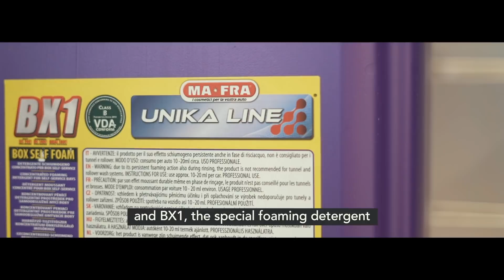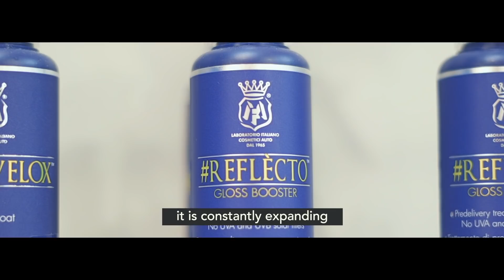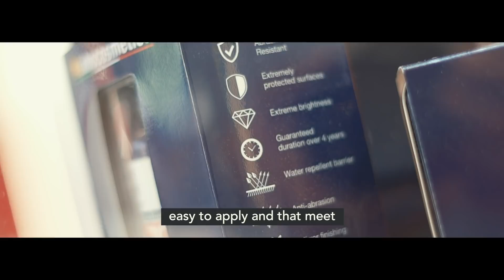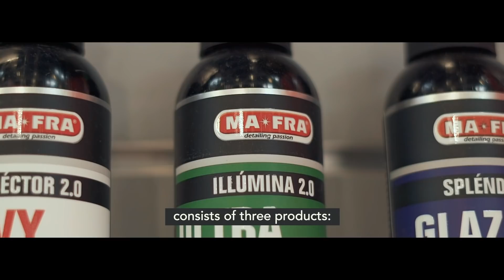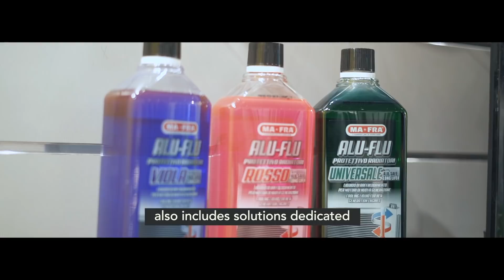Tutte le novità di MAFRA all'Autopromotec 2019 - Le interviste MAFRA: con Marco Mattioli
Scopriamo assieme tutte le novità che MAFRA ha portato alla 28esima edizione della fiera internazionale tra le più importanti dedicate alle attrezzature ed all'aftermarket automobilistico!

Per i centri lavaggio che vogliono distinguersi con un servizio esclusivo, Unika Line, la linea Premium con la sua speciale tecnologia adatta per qualsiasi tipo di impianto assicura un servizio di lavaggio impeccabile. Ad Autopromotec 2019 sono stati presentati 2 nuovi prodotti.

La linea Best Selection è adatta ad ogni tipo di impianto, sia che si tratti di un portale, un tunnel oppure un self-service.
Suddivisa in 6 diverse tipologie (prelavaggio, shampoo, schiumogeni, lavaggio cerchi, cere asciuganti e cere lucidanti) tutta la gamma oggi è disponibile in una tanica di colore blu.
Due le novità per la cura e manutenzione degli impianti di lavaggio e delle spazzole, in particolare quelle in Textile e Carlite che col tempo tendono a invecchiare e ammuffirsi.

È stata l’occasione per presentare al settore della carrozzeria i nuovi polish Corréctor 2.0, Illúmina 2.0 e Splendida.